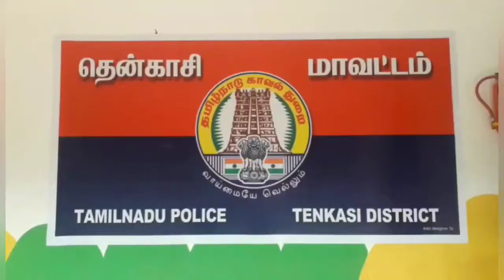ஊத்துமலை புதிய காவல் ஆய்வாளர் பொறுப்பேற்றார்